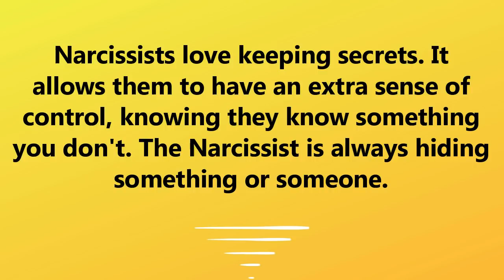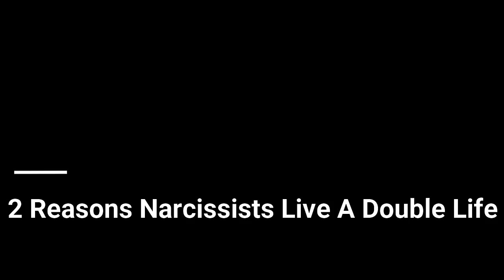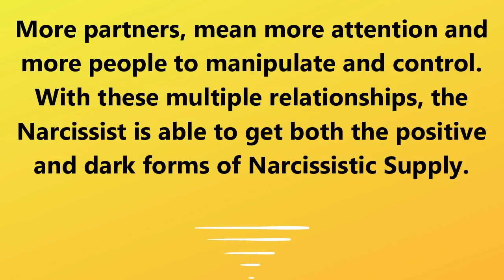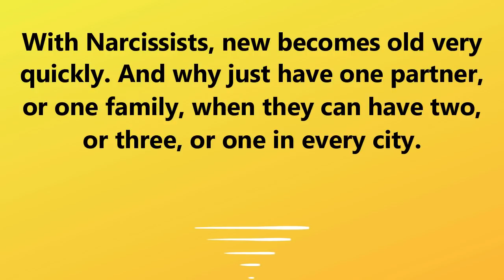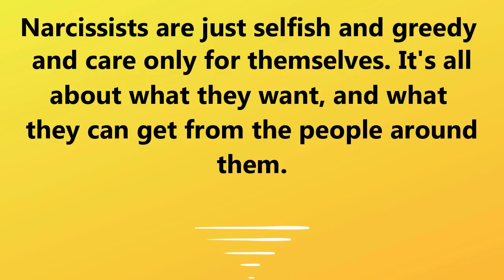Why Narcissists Live Multiple Lives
00:00 Welcome & Shout Outs
00:34 Introduction
02:51 Reason 1
04:13 Reason 2
05:25 How living a double life affects the Narcissist
06:30 Why no one should put up with it
08:27 Red Flags

Published: 27/06/2021